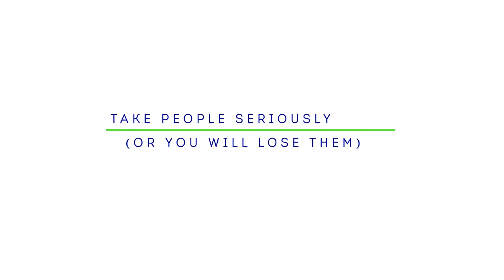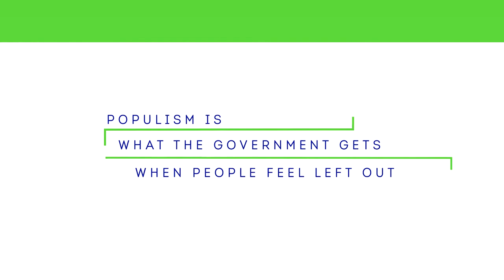Jose Pinto: "We should love the European Union"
Jose Augusto Saraiva Pinto, independent PR consultant, expert on EU-Russia relations, shares his point of view on the current developments in the European Union. The interview was taken at the EU Study Week in Lipetsk (March 17-19, 2017).
00:15 EU in th era of global changes
01:47 Is immigration a "must" for the EU?
02:36 Europeans need to fall in love with the EU for it to work
03:12 Take people seriously (or you will lose them)
04:28 Populism is what the government gets when people feel left out
05:43 Government is more than a service provider